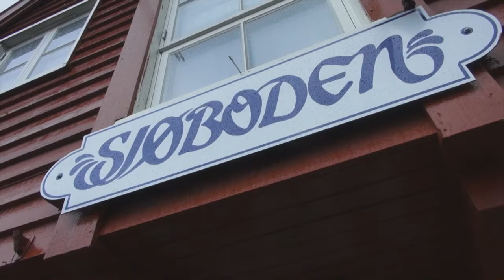Luke 03 - Pøbben Bayer Å Blås